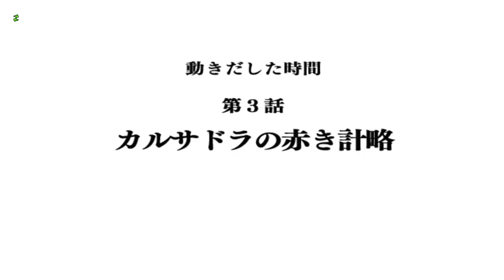ドラゴンクエスト１０【PS4】約５年ぶりにプレイ #６６ ウルベア魔神兵から人が!? 魔神兵誕生秘話 ガタラクエスト① kazuboのゲーム実況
★ドラクエ９は不定期配信です。簡単に出来上がるような内容じゃないのでよろしくお願いします。キャラバンハートをやってるのでイルルカはやりません。
視聴者さん個人個人で見たいタイトルもあり、決して１人だけに向けて配信してないので催促はしないようにお願いします。
(基本配信してるタイトルに違うゲームの催促は控えてください。寝ないで配信することになるのでよろしくお願いします。)

★違法の配信は一切やってません。３ＤＳなら偽トロキャプチャー、スーファミはバーチャルコンソールや吸い出しなどで配信してます。

★裏技の類は全て知ってますが、早く終わらせる気は無いのでドラクエ９の裏技、中断技、ＳＳＢなどは一切使いません。コメントも単に返せなかったりなので、目は通してます。返信が無くても無視はしていません。
使わないと動画内でかなり言ってますが、未だに使わないんですか？と質問が来るので　おそらく使った時点で性格上やる気が無くなると思うのでよろしくお願いします。何で〇〇しないんだろう？などはちゃんと意味があるので、自分のソフトで検証してください。

もしツイッターをやっておらず、下の概要欄を守れる方であれば さしつかえが無ければフレンドコードとキャラ名を教えていただければ登録できます。
(こちら側からは誰かわからないので、フレンドの際は認知させていただけるとありがたいです。)

★はじめて見る方もいます。過度なネタバレ、やるまでずっと言い続けるなどの頻繁な催促は控えてください。(※１)
それが何人も出てくると身体は１つしかないので　全部が全部聞くことは出来ないので常識の範囲でよろしくお願いします。

★本当にあった過去の事例(他の視聴者さんの事を一切考えず押し付ける行為の例)
パート１の配信でラスボスの名前やラスボスのHP、ストーリーの内容を詳細にネタバレするコメントがあり、そういう極端な話の事を言ってます。ネタバレという域をはるかに超えてますので配信に支障が出て他の方の迷惑になるので辞めてください。

★ネタバレとアドバイスという言葉の意味の違い(上のネタバレや催促の説明をした時、アドバイスなんじゃないの？と仰ってた方がいたので説明します。)

ネタバレ＝知らない場所やストーリー、知りたくない先のことを話す行為(これが黒幕など)ネタバレはその人から楽しみを奪ってしまう行為なので絶対にしないでください。お願いします。

アドバイス＝画面の視点切り替え、表示速度の変更方法、お金稼ぎの効率など　先を悟らない程度の話

過度なアドバイス＝攻略方法を全て話し　〇〇したほうがいい。ばかりの全く自由に冒険をさせてもらえないアドバイス。又は強要
(ＨＰの高い仲間を先頭にしたほうがいい。というとおり、私もそう思ったので先頭にしたところ、主人公を先頭にしないなんてこだわりが無いんですか？と１８０度違う意見も来るので、〇〇したほうがいい。は控えてください。)

催促＝一日に何本も配信してるのにまだですか？という行為。作るのが大変なタイトルに後何日以内の配信してくれという行為。

多少のアドバイスは嬉しいですが「過度のアドバイス(ほとんどネタバレ)」はしないでくださいとの説明なので、説明をよく理解してください。上に書いてある理不尽なネタバレの事を言ってます。アドバイスとは意味が違います。

※モンスターズの対戦で私と同じ名前のプレイヤーさんがいるみたいです。負けたら暴言を吐くらしいです。２０１７年９月あたりから対戦は一回も手をつけてないので、とりあえず私ではありません。私に言われてもどうしようもないので一切無関係なのでよろしくお願いします。
ちなみに「ＫＡＺＵＢＯ」という名前は今は変更してるので、確実に私ではありません。
リスナーさんの管理でも　出来る事と出来ない事があるのでよろしくお願いします。

★ドラクエ９の追加クエスト(パート５５参照)や、ジョーカー２の今は入手できないモンスターをなぜ持ってるかなど配信してると言うことは過去で説明してるので、探していただけると助かります。
調べられるものは自分で探していただけるとありがたいです。過去２２００本以上の動画にランダムでコメントが来ます。

★ライブ配信(生放送)は色々と気になってスムーズに配信できなくなるので基本やりません。(不器用なので)

★差別用語、放送禁止用語と言う言葉もあり、誹謗・中傷や暴言を吐かれた人は楽しくないに決まってるので良いことか悪いことか判断できると思いますので、常識の範囲でご理解いただける事よろしくお願いします。
嫌なら配信辞めればというコメントもありますが、そういう道理は無いです。人としてどうかの問題なので相手もちゃんと存在してる人間という事を認識してください。顔が見えない＝ゲームキャラじゃありません。

★下ネタ、暴言、第三者が不快に感じるような誹謗中傷、初見さんを攻撃するような発言は控えてください。楽しみにされてる方へ迷惑をかけてしまいます。

★知らない人を呼ぶ時は、一人称は〇〇さん、〇〇ちゃんなどを付け、呼び捨てはしないようにしましょう。縛りではなく人としてのマナーなので最低限のルールを守っての視聴を心からお願いします。

↑上記の事をわかっててわざと書いてきたり、第三者から見てもあきらかに悪意あるコメントは削除、話にならない場合はブロックさせていただくことがあります。

守らない人は読んでないという意見もありますが、ここまで読んだ方は理解できてると思いますので＝注意書きはしなくていいという話にはならないので、守れない方には教えてあげてください。

(全て事例があっての概要欄注意事項なので、守っていただければ書かなくても済んだことなので個人で理解してくださればいいことだと思います。なので「ここの内容に関しての返信は不要」です。)

※１
配信者と言えど家庭や生活があります。リクエスト、多少のアドバイスは嬉しいですが無理矢理押し付けたり、やってもらえなかったからと言って暴言を吐かれて気持ちよく出来る人間はいませんので
最低限のルールやマナーを守っていただければ注意書きを書いたり視聴者さんから注意をしてくださいと言うお願い事も減りますので、私もあまり書きたくないのでよろしくお願いします。